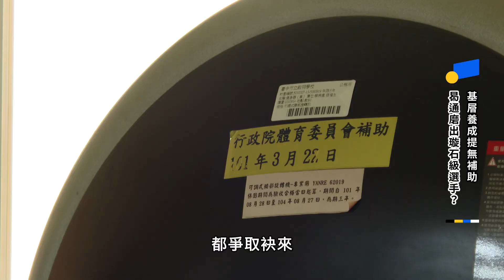戰帕運為國爭光 身障選手啥人伨？ 【代誌偌大條】S2x10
平平攏是金牌，你敢知帕運佮奧運獎金差偌濟？
台灣敢真正有予身障選手基本的尊重佮支持？

這集
邀請著1996年亞特蘭大帕運視障柔道金牌 李青忠 教練
做伙來關心身障運動員的運動權益

本集重點：
📢帕運金牌教出奧運銀牌 楊勇緯師承李青忠
📢獎金補助精差濟 奧運帕運天佮地
📢場館軟硬體障礙濟 專項訓練中心嘛蓋欠

⁠⁠📺️播出資訊​
▎公視臺語台14頻道​
▎逐禮拜日暗時7點半